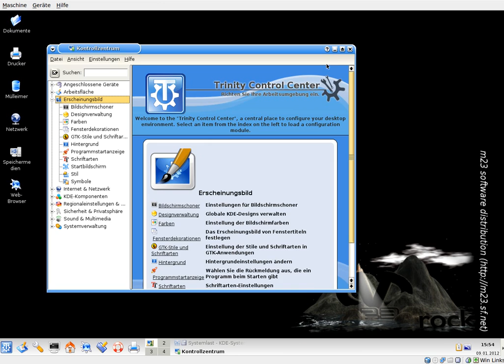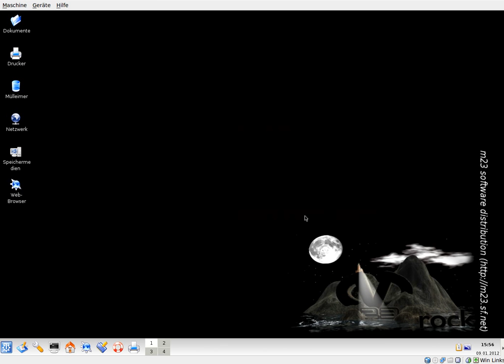Trinity Desktop Environment (TDE) @ m23 client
Some short impressions of the Trinity Desktop Environment (TDE) the successor of KDE 3.X. Installed in VirtualBox with the software distribution and management system m23.

Einige kurze Eindrücke der Trinity Desktop Environment (TDE) dem Nachfolger von KDE 3.X. Installiert unter VirtualBox mit dem Softwareverteilungssystem m23.